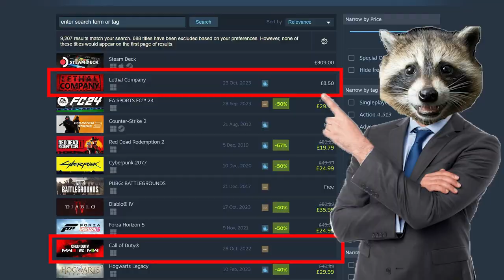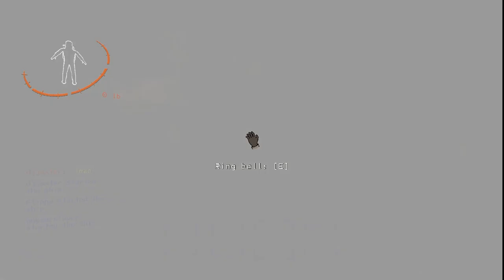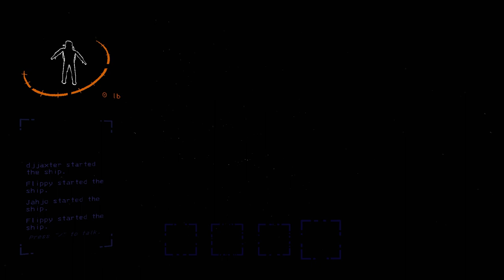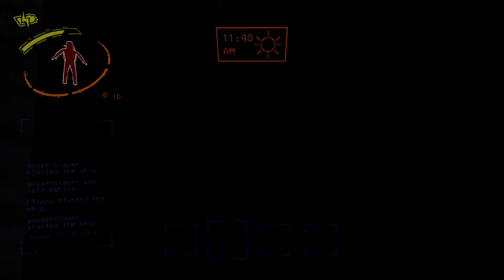Lethal Company Is Terrifying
Maybe the profit quota was the friends we made along the way

Friends In This Vid:
Guyser
Flippy
Jah_jo19